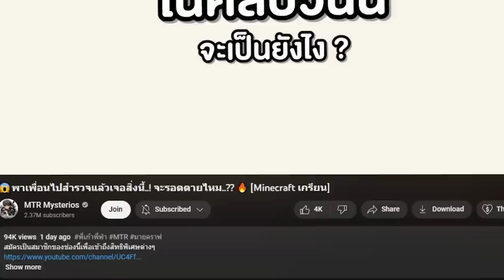😱จับเพื่อน! พาเข้าบ้านหลุม หลอกมาเจอ "ผี" ตอนตี 3..!! [Minecraft แกล้งเพื่อน]